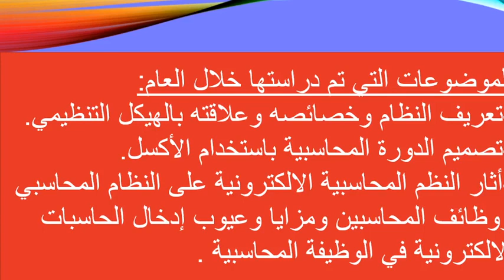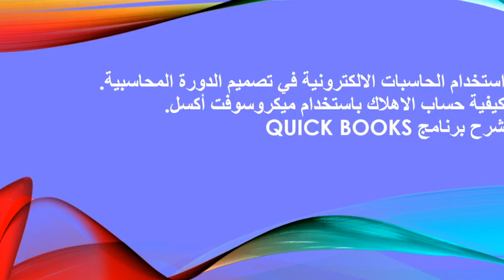المحاضره السادسة تطبيقات تجارية باستخدام الحاسب الفرقة الثالثة إدارة ومحاسبة د/عبد الحميد العيسوي